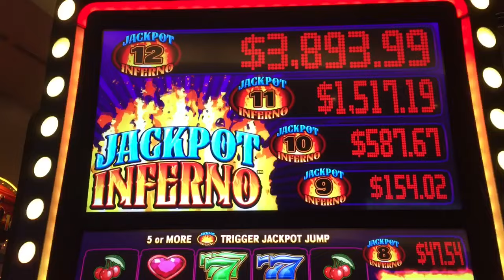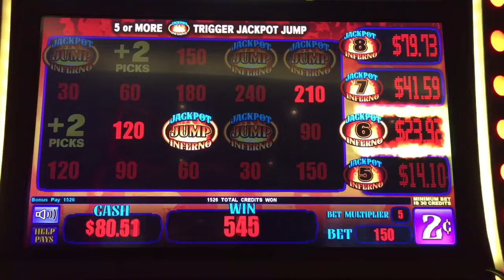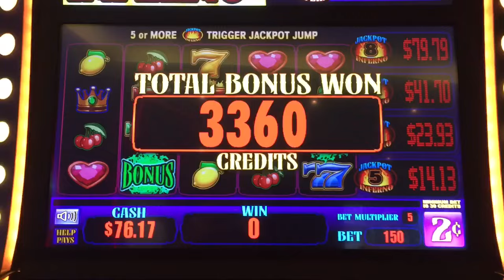Jackpot Inferno slot- Multiple bonuses!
Played at Casino Arizona. This was my first time playing this slot! I wasn't on it more than 20 minutes probably, and the features hit quite often! So don't expect to retire any time soon off of it haha. But it's a fun one for when you want to play for a while with frequent bonuses! :)